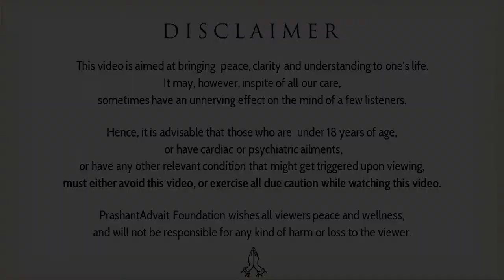How to help one's child learn great values? || Acharya Prashant (2019)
Video Information:
Shabdyog session, 3.3.19, Goa, India

Context:
~ How to help child learn great values?
~ Should one change oneself to help the child?
~ How the breaking of patterns will help the child?